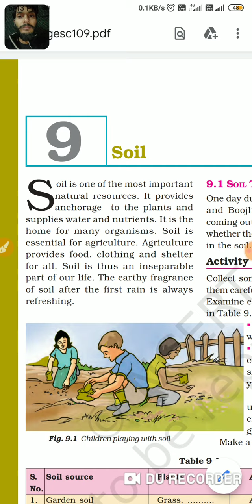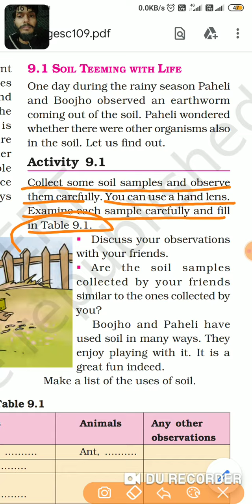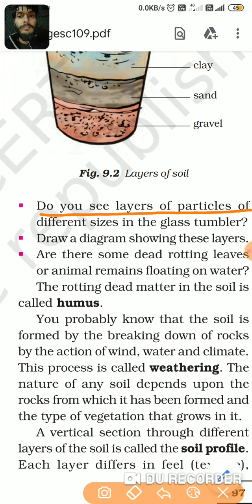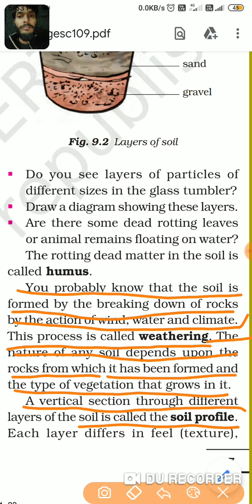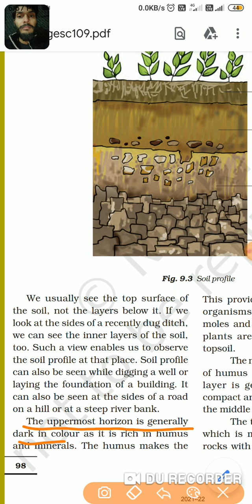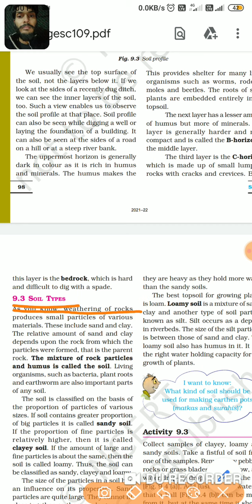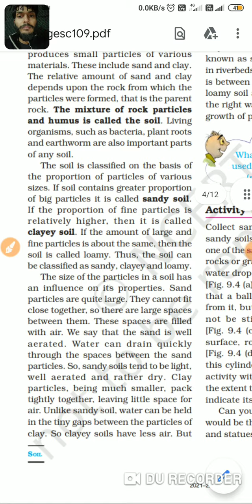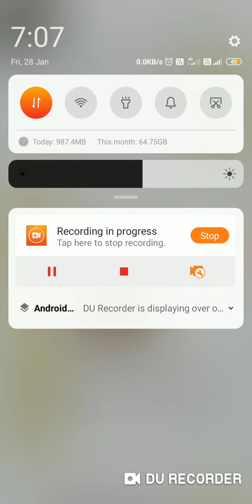Class 7 Science Chapter 9 Soil | NCERT Science Class 7 Chapter 9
Class 7 Science Chapter 9 Soil | NCERT Science Class 7 Chaoter 9 | Class 7 Science

Topic Covered